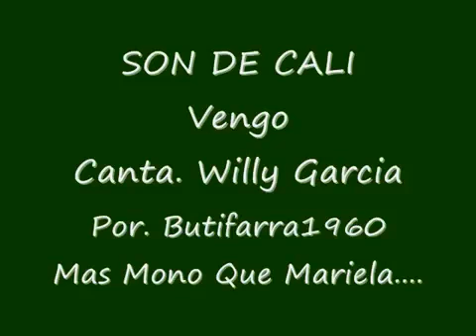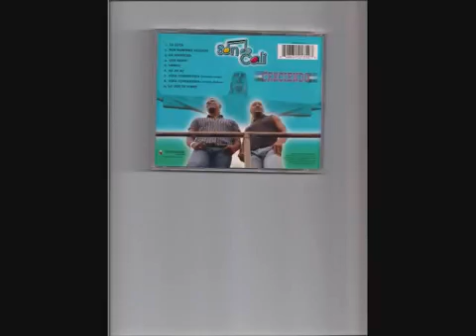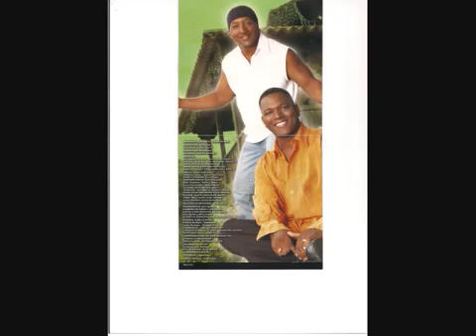SON DE CALI VENGO